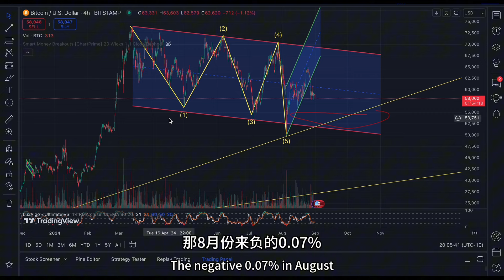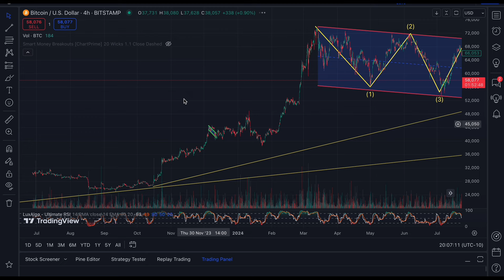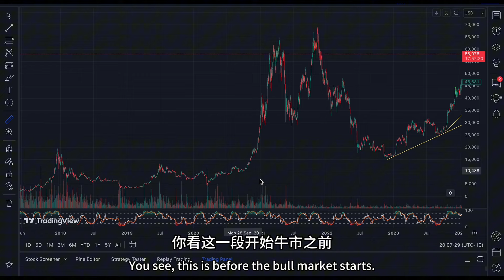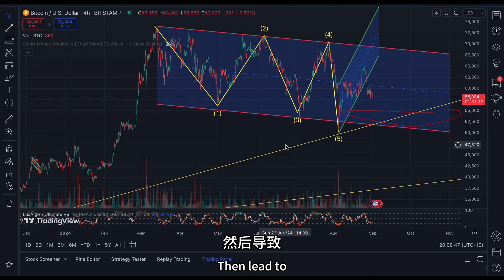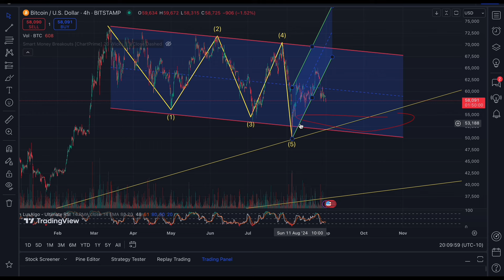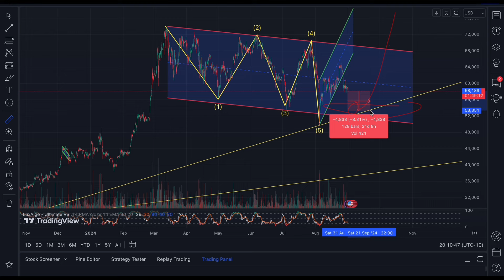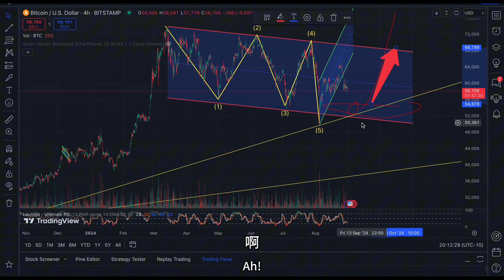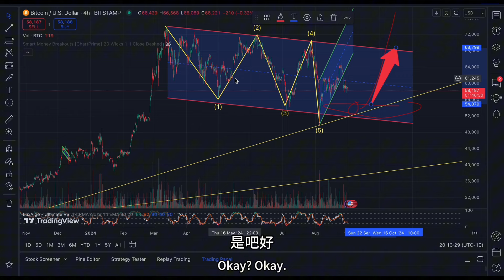比特币黑色九月，行情转折时间点？2031天日更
1.Bitget :前五，合约最佳，深度最好

邀请码: 3hhz

2.OKX：前三大所，出入金好用

邀请码：1924597

3.币安：目前第一大所，大资金优先

邀请码：36222142

1.看币种常用

2.K线常用

六.其他
浏览：谷歌浏览器
买号：淘号网 [买海外号码]
梯子：QUICKQ
A   I：ChatGPT官网  注册教程
移民：润学全球、华润万家、澳州、新加坡
买房：新加坡，马来西亚，越南，澳洲，美国，澳洲，